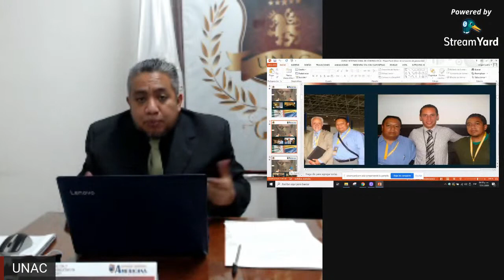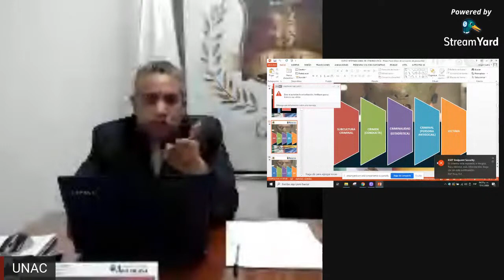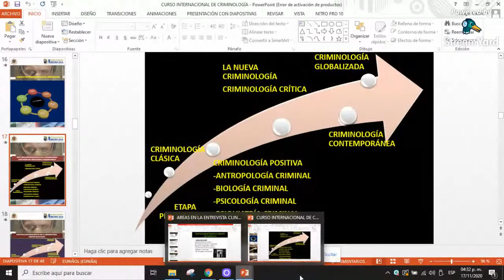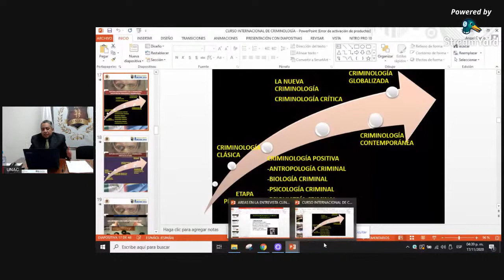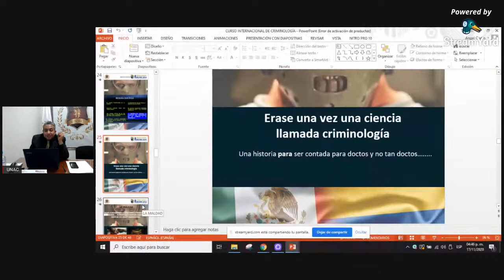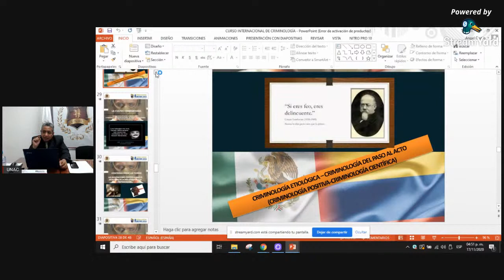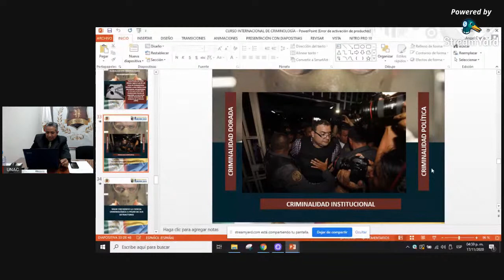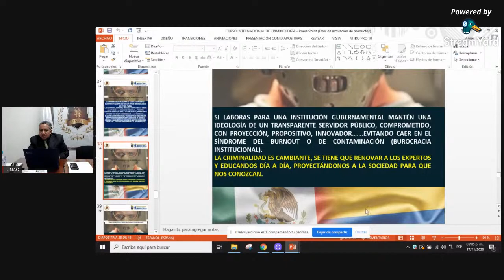CURSO INTERNACIONAL DE CRIMINOLOGÍA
La universidad Analítica Constructivista de México da la bienvenida a todos los presentes a este curso internacional.